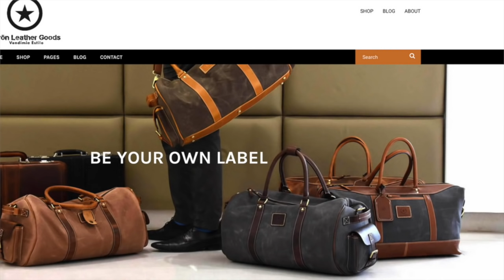The Best Bag For Men/The Messenger Bag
In this video, Jeff from The Style O.G. gives his pick for the best bag for men to carry. He talks about why the messenger bag is the most versatile bag for men.

MY GEAR
CAMERA CANON 70D
LIGHTING KIT FANCIER 3 POINT LIGHTING
EXTERNAL MIC INSIGNIA MULTI DIRECTIONAL MIC